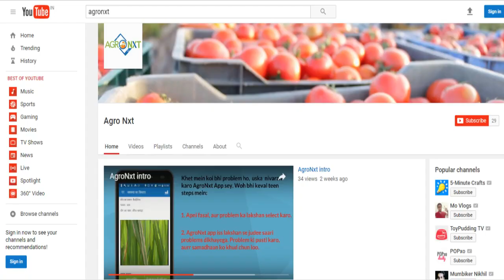॥ कपास में इस सफेद कीट पर नियंत्रण कर बढ़ाएं उपज ॥ Cotton mealy bug.